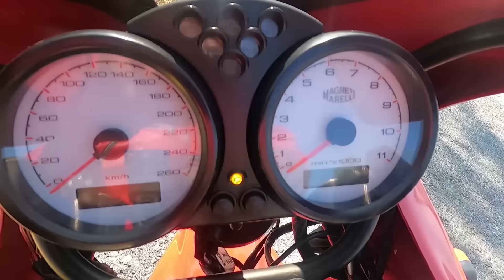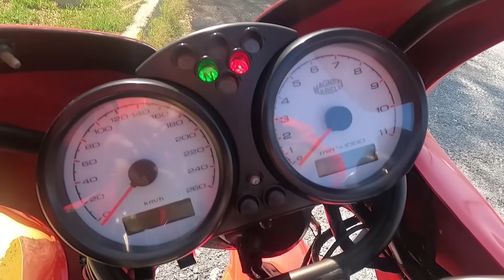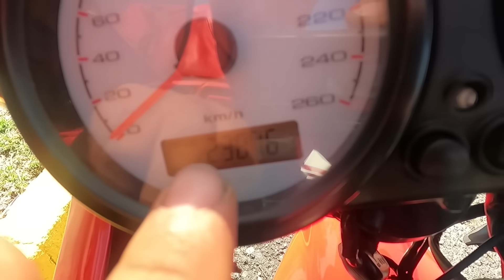DUCATI 800 SUPERSPORT 2005 RETRO REVIEW - BLITZ RIDER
\BLITZ RIDER TODO SOBRE MOTOS MOTO